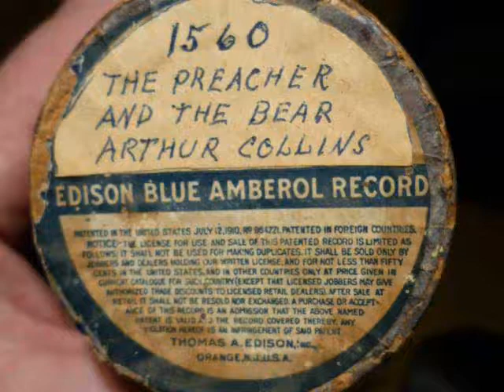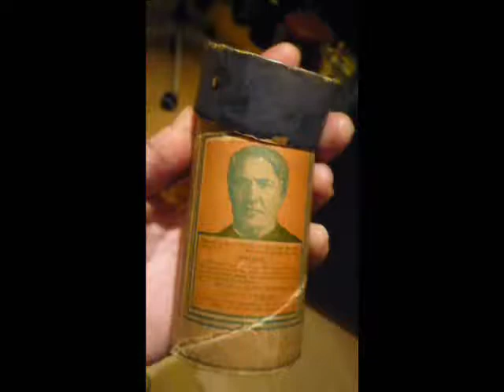The Preacher and the Bear - Arthur Collins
Blue Amberol Cylinder 1560, played on an Edison Home phonograph. This is the unannounced direct recorded version.
Arthur Collins's best known song, first recorded in 1905 and it was a huge seller.